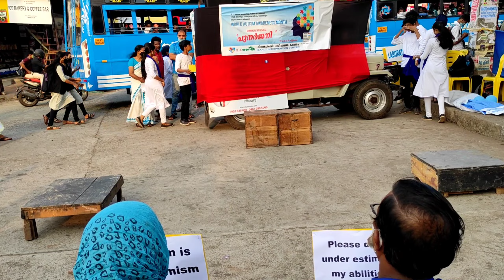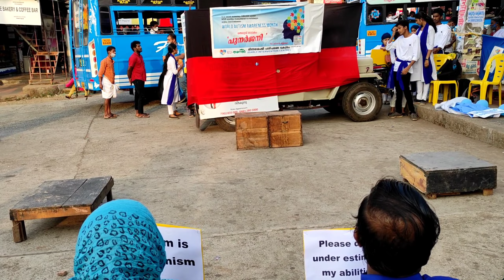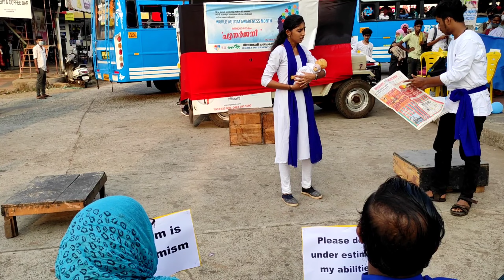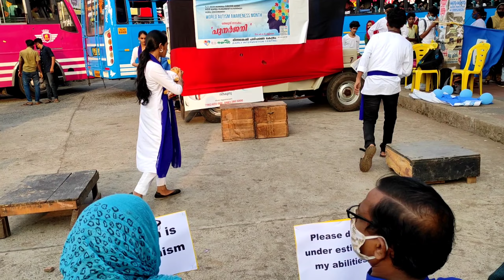PUNARJANI | Street Drama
_ഓട്ടിസം ദിനത്തോടനുബന്ധിച്ച് GBHSS മഞ്ചേരി NSS യൂണിറ്റും ILU തണൽ മഞ്ചേരിയും സംയുക്തമായി നടത്തിയ   തെരുവുനാടകം_  -

    _*"പുനർജനി "*_🎭

STORY & SCREENPLAY : Dr. C.P. Aboobakar

DIRECTION  : Shobha Thiruvaly

CAST : Gargi Gangan
             Aswin. C
             Abhinav N
             Nandana Prasad
             George Thomas
             Asrith.K
             Shahana K G
             Fathima Ansha
             Devna Anil
             Sijin

CAMERA : Thomas Shaji
                   Rakul Satheesh